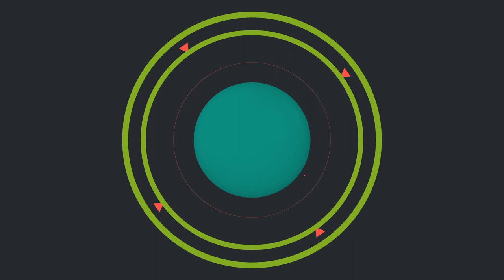Pawan Kalyan Only King In Gajuwaka He Win With High Majority || Lagadapati On Pawan Kalyan || TWB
Watch Latest Video Lagadapati Rajagopal Exits Pole Survey In AP. Ladagapati Rajagopal Latest Survey On Pawan Kalyan. Lagadapati says Pawan Kalyan wins with high Majority In Gajuwaka